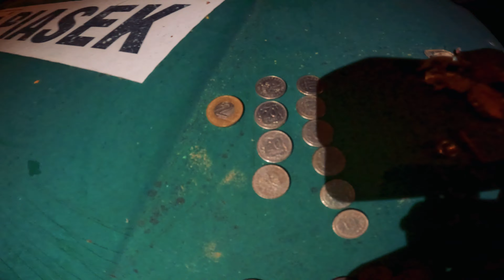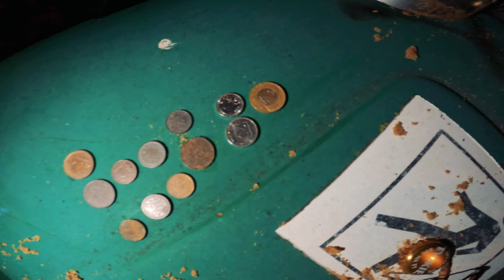Magnes neodymowy w Radomiu!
Siemanko!
W dzisiejszym odcinku wybrałem się na magnes w okolice Radomia!
Razem z @neodymowymario sprawdzaliśmy czy jego magnes jest jeszcze w wodzie i co jeszcze tam zostało! A działo się!

🔥Chciałbyś magnes neodymowy?
🔥Bardzo dobry magnes neodymowy?
🔥Tutaj możesz sobie porównać jaki będzie dla Ciebie najlepszy:
Jeżeli doceniasz moją pracę i podobają się Tobie moje filmy, zastanów się czy chciałbyś/chciałabyś mnie wesprzeć na